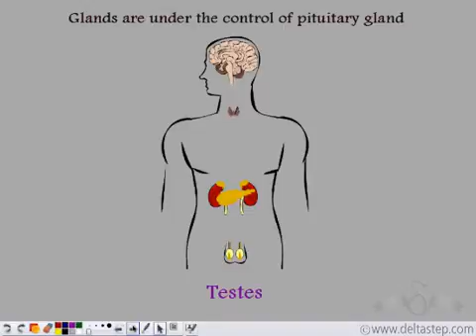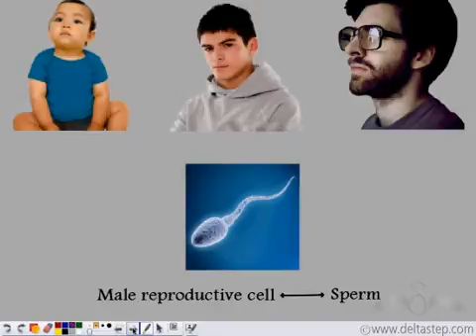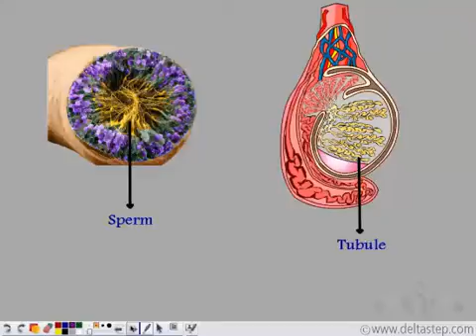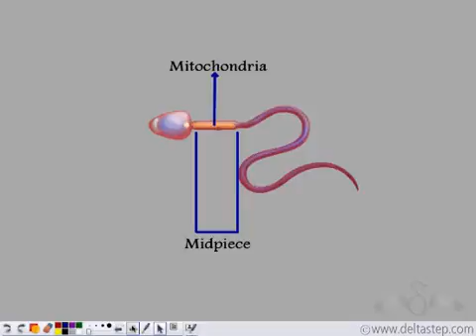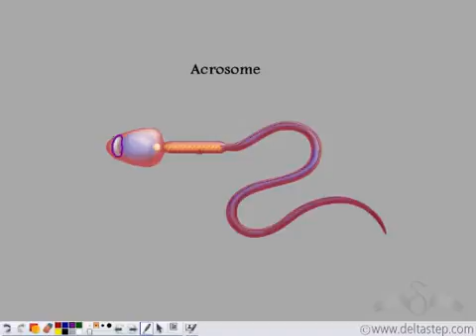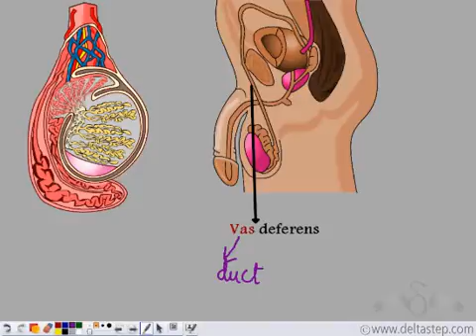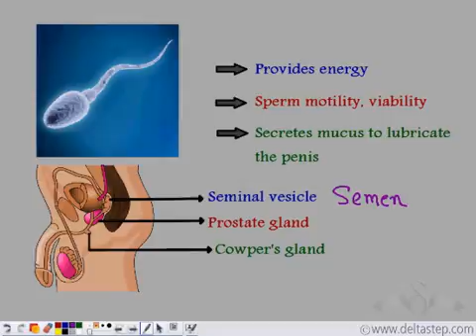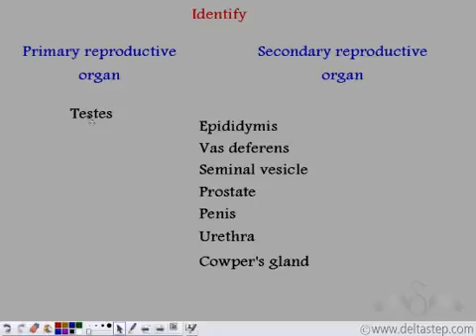Male Reproductive System